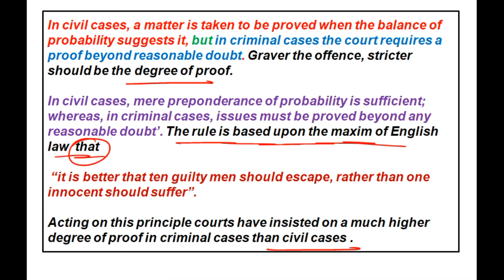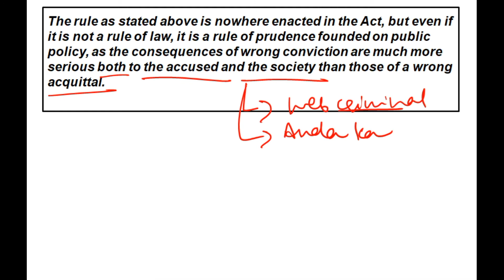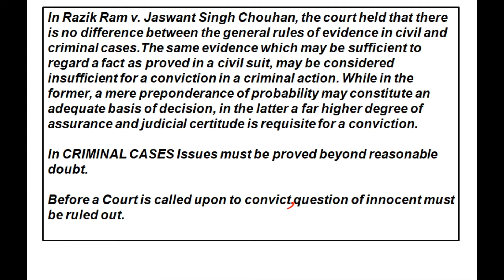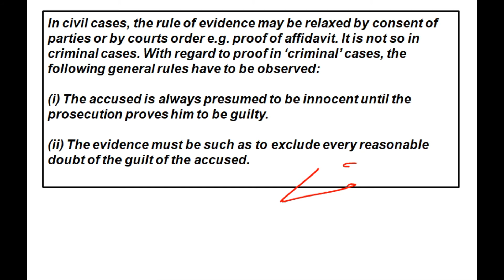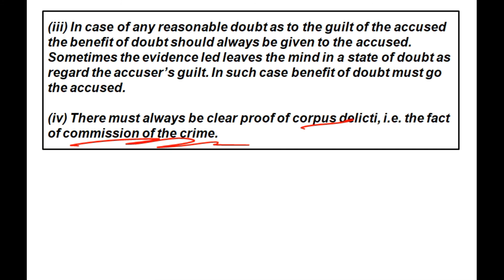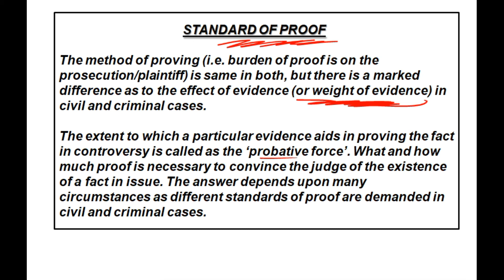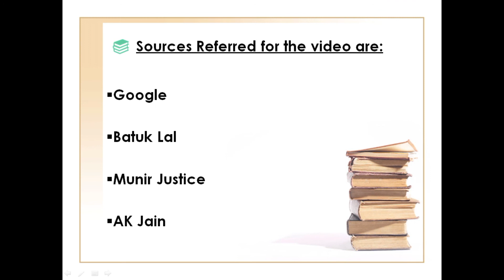Standard of Proof in Criminal and Civil cases | Burden and Standard of Proof in Criminal cases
Today in this video we will cover the above topic in detail with respect to Judiciary point of view. We will analyse each and every single aspect of the above concept in a very comprehensive manner. ⚖️

In order to make the above topic simplified we will illustrate it with various simple and plain examples. For better understanding upon the subject matter we will also examine Recent and Landmark Judgments in this session itself.📚

After having concept clarity upon the Section, we will discuss Prelims points and mains questions at the end of this lecture.

Note - Discussion of Prelims points and Mains questions will help you to evaluate yourself , your understanding about the topic.
Prelims and Mains questions we will be discussing at the end of the session will aid your performance in your judiciary exams .🏋🏻‍♂️

It will give you a broad idea of judiciary exam (of all states).
Haryana, Delhi, Punjab, Himachal Pradesh
(Where normally technical/applied  questions are asked) and

Rajsthan, Uttar Pradesh, Madhaya Pradesh, Bihar, Odisha, J&K, Chhattisgarh, Jharkhand, Gujarat, Maharashtra, Assam, West Bengal
(Where generally Direct and Staright forward questions are asked)

Note - If you find the content of the above video helpful and informative ,then please do support us. Do shower your love to us & for that all you are required to do is:

🌍Share it with your law Friends.

Trust me dear this is the HEALTHIEST support you can provide to us.

Note: We have uploaded the lectures of Entire Indian Evidence Act considering Judiciary's Point of view. Check it out -

🎓 Aspirant Support -